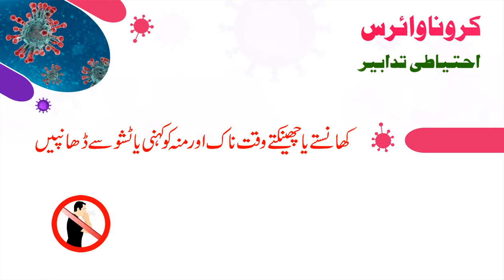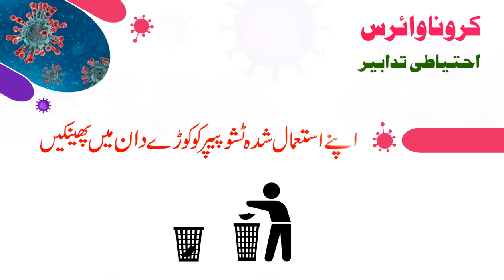کرونا وائرس سے بچاؤ کے لیے احتیاطی تدابیر#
How to Protect Yourself and Prepare for the Coronavirus